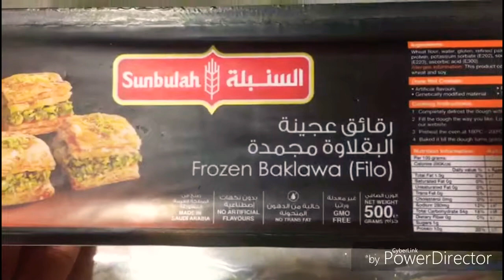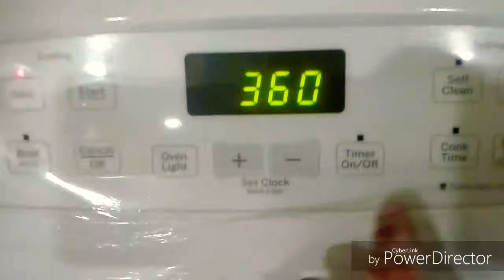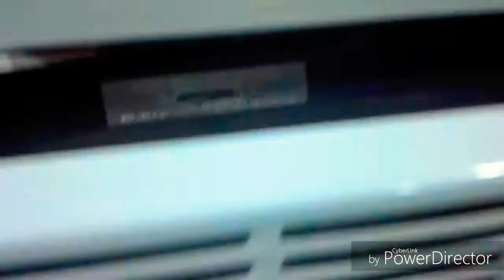Baklava rolls/Turkish dessert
shaki's cuisine#
food vlog#